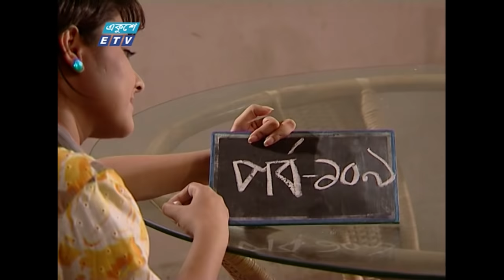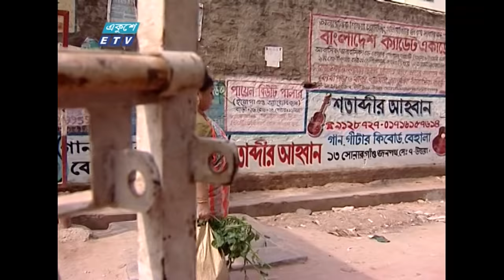Lolita Ep-109 | ললিতা পর্ব-১০৯ | Sumaiya Shimu-Milon-Misha Sawdagar-Pran Roy | ETV Drama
একুশে টেলিভিশনের জনপ্রিয় ধারাবাহিক নাটক ‘ললিতা’ পর্ব-১০৯ । Lolita Ep-109 । Sumaiya Shimu। Misa sawdagar and anisur rahman milon, ETV Drama । ললিতা কয় যাব আমি, যাব চাঁন্দের দেশে,

অভিনয়ে: সুমাইয়া সিমু, আনিসুর রহমান মিলন, মিশা সওদাগর, ফারুক আহমেদ, প্রাণ রায়, ম আ সালাম, জামিলুর রহমান শাখা, হিমেল, হোসনে আরা নার্গিস, কাজী আনিস, লায়লা পারভীন, প্রত্যাশা ।
Actor: Sumaiya Shimu, Misha Sawdagar, Anisur Rahman Milon, Faruq Ahmed, Pran Roy, Mo A Salam, Jamilur Rahman Sakha, Himel, Hosne Ara Nargis, Kazi Anis, Laila Parvin, Prottasa.

জুয়েল মাহমুদ
Written & Direction By
Jewel Mahmud

২০০০ সালের ১৪ই এপ্রিল এটি সম্প্রচার কার্যক্রম শুরু করে। টিভি চ্যানেলটির খবরে নতুনত্ব ও অভিনবত্ব থাকার কারণে দর্শকদের কাছে বিপুল জনপ্রিয়তা লাভ করে। দেশ বিদেশের সর্বশেষ খবর, নাটক, সিনেমা, ডকুমেন্টারিসহ নানা খবর ও বিনোদনমূলক অনুষ্ঠান প্রচারিত হয় একুশে টেলিভিশনে।